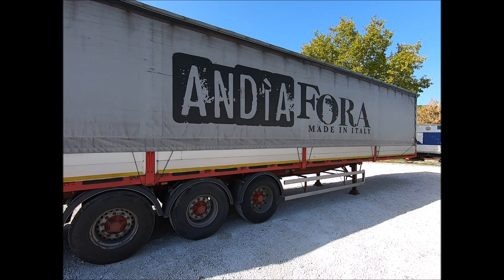Semirimorchio Usato Centinato Con Sponde Tabarrini FE13667